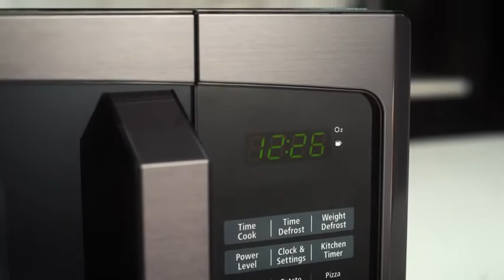Toshiba EM925A5A-BS Microwave Oven with Sound On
Toshiba EM925A5A-BOff S Microwave Oven with Sound On/ECO Mode and LED Lighting, 0.9 Cu.ft, Black Stainless